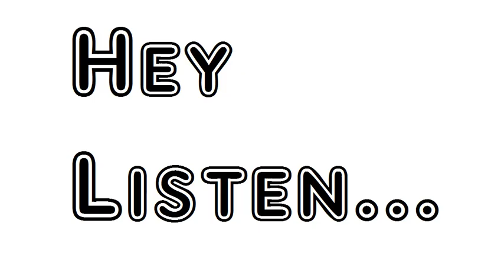Poem To A Common Prostitute Walt Whitman